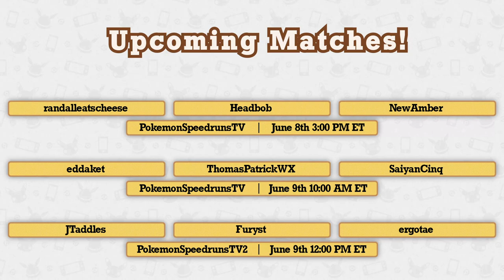LGPE Any% NMS Tournament 2024 | Swiss Round 2 | Razor vs @alberona9986 vs leggystarscream